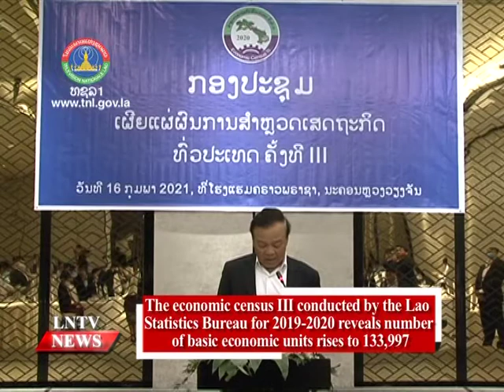The economic census III conducted by the Lao Statistics Bureau for 2019-2020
VO  The economic census III conducted by the Lao Statistics Bureau for 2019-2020 reveals number of basic economic units rises to 133,997
INTRO: The economic census III conducted by the Lao Statistics Bureau for 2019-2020 has revealed the number of basic economic units in Laos reached 133,997 in 2019. Vientiane has the largest number of units at 22.3 percent, followed by Champassak province with 11.8 percent and Savannakhet province with 11.4 percent.